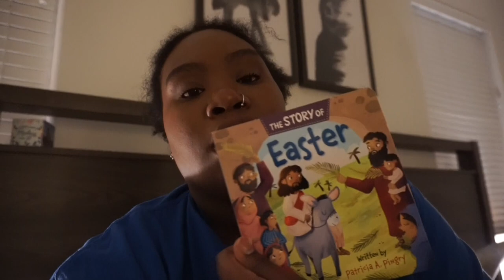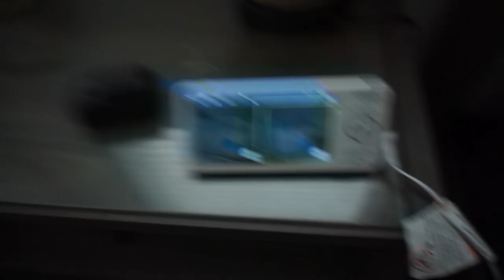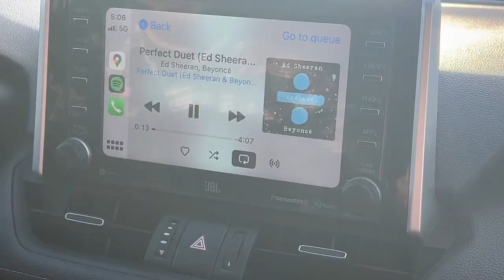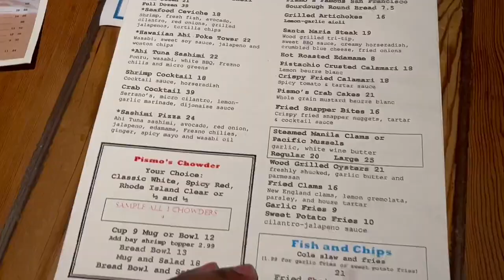Anniversary Weekend Vlog | Monica Williams